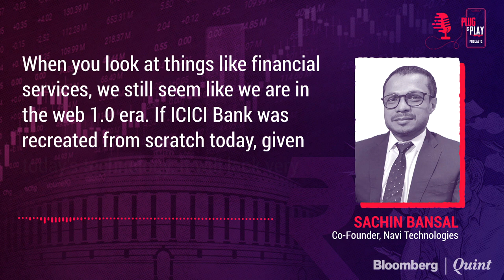Sachin Bansal: Mobile-First Banking | Plug n Play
After changing the way you shop, Sachin Bansal is looking to change the way you bank.
Nishant Sharma talks to the Flipkart co-founder about his banking plans and how he plans to disrupt the sector.